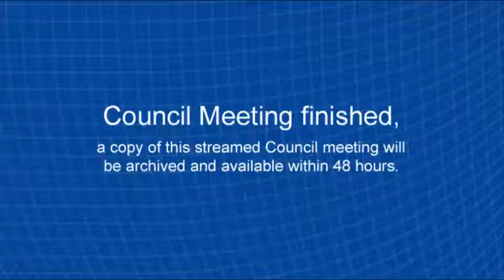Ordinary Council Meeting 4 April 2018